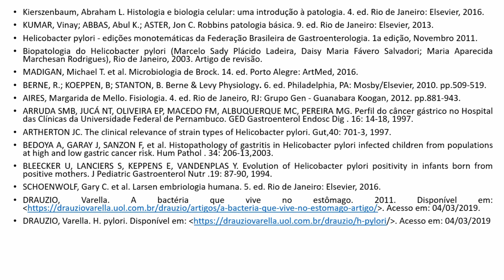Infeccção por Helicobacter pylori | Sistema digestório